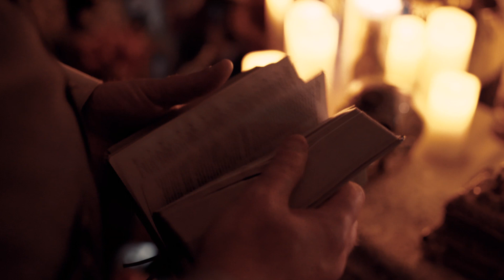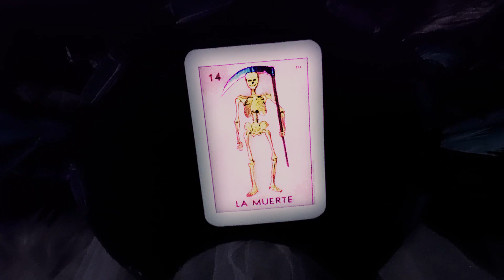Loteria Oscura || INDIEGOGO CAMPAIGN PROMO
Written, filmed, and produced by members of the Digital NEST!

As part of our Film Program, the Digital NEST will be producing a short film, Lotería Oscura. Unlike other films, Lotería Oscura incorporates project based learning in every aspect of the filmmaking process. We want the creation of this film to provide an opportunity for young professionals to showcase their talent, and gain experience working in the film industry. Our mission is to tell a story that takes a modern twist on the legend of La Llorona while celebrating Mexican culture.